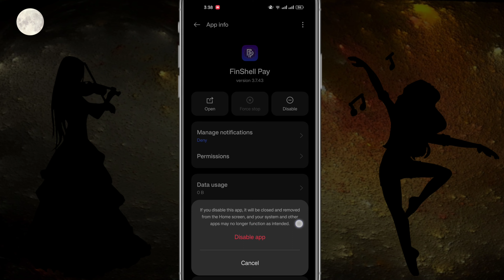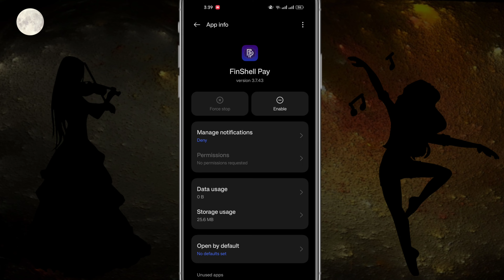Phone se Finshell Pay aap kaise uninstall kare | Finshell Pay aap ko kaise delete kare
About this video -namaskar doston is video mein Maine bataya hai ki aap apne mobile phone se Finshell Pay app Ko Kaise delete ya kaise install kar sakte hain is video mein sari settings batai gai hai video ko pura dekhen